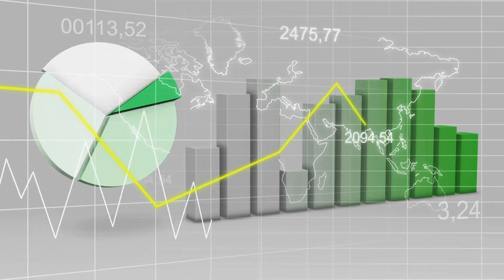বিশ্বমানের ইকো ট্যুরিজম পর্যটন কেন্দ্র বানাচ্ছে বাংলাদেশ || Tourist center